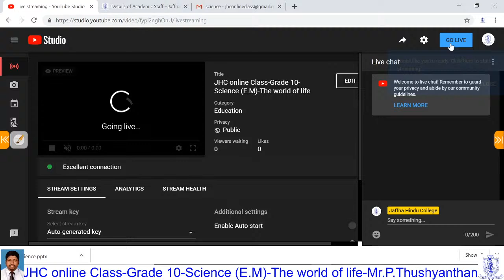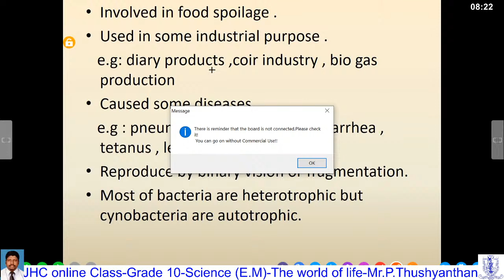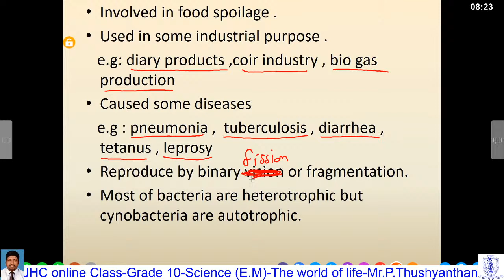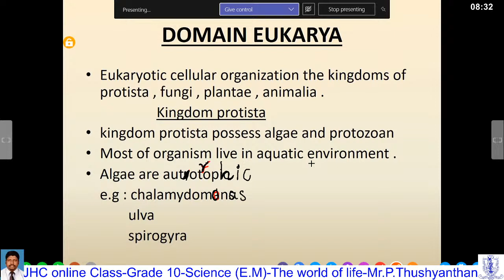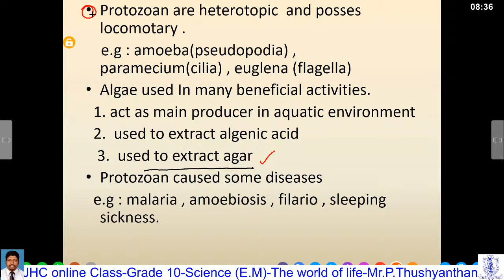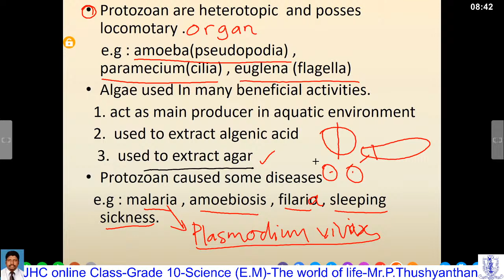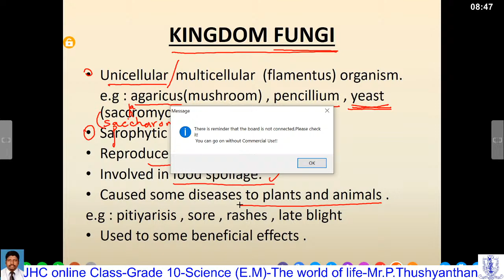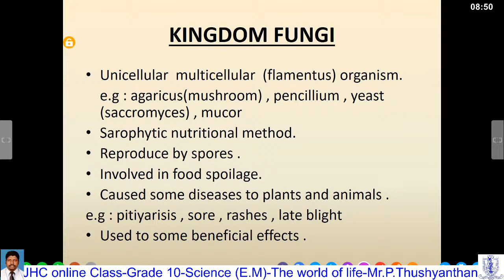Online Class - Gr.10 - Science (E) - The world of life